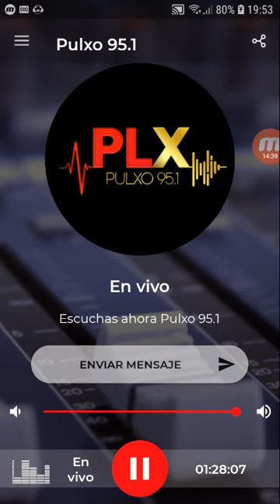coki ramirez en fernet con coki pulxo 951 parte 2 30-08-2019